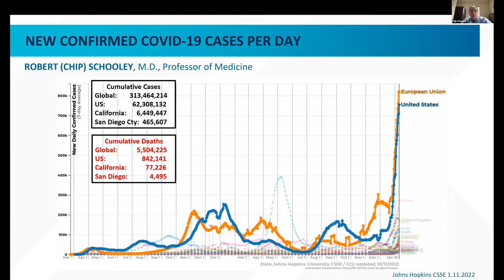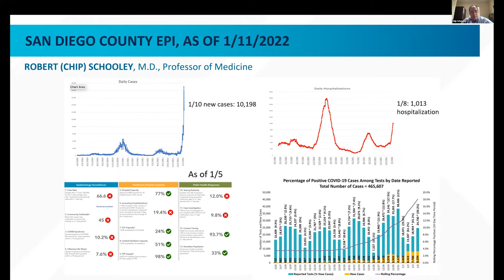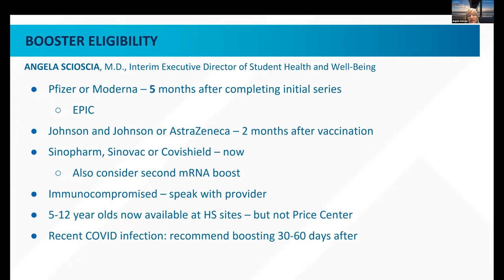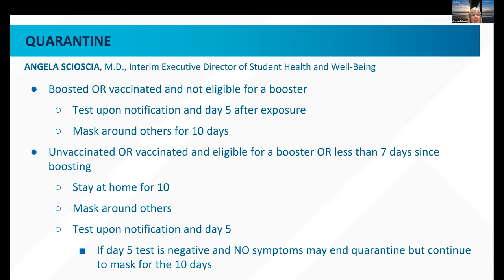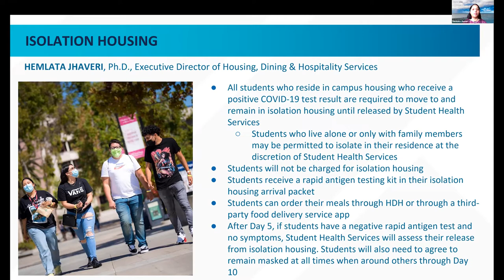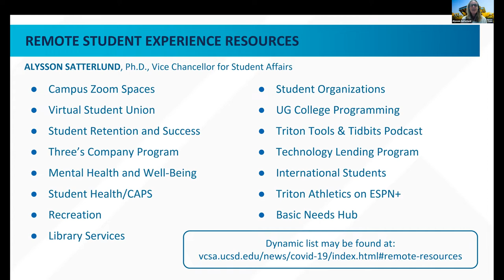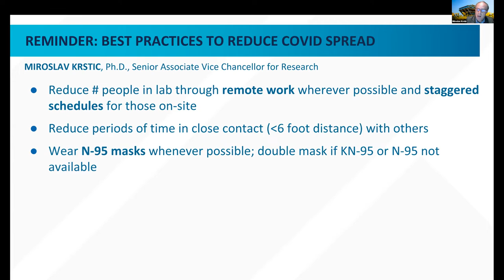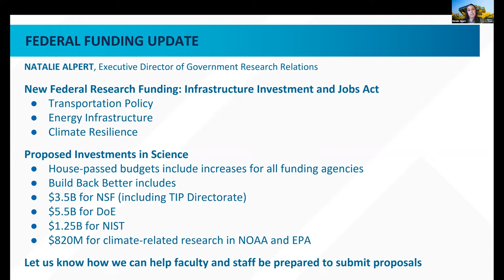Return to Learn: Faculty and Research Town Hall (January 13, 2022)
Hosted by: Elizabeth H. Simmons, Executive Vice Chancellor and Corinne Peek-Asa, Vice Chancellor of Research
Moderated by: Robert Continetti, Sr. Associate Vice Chancellor – Academic Affairs